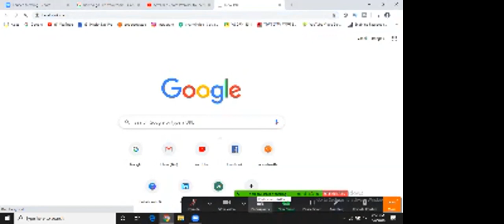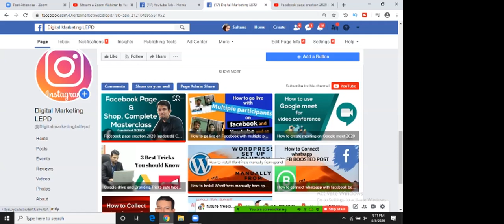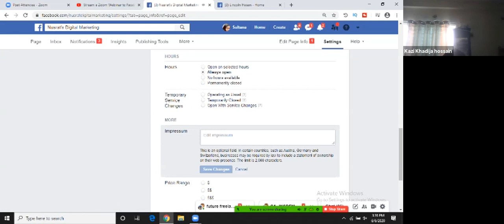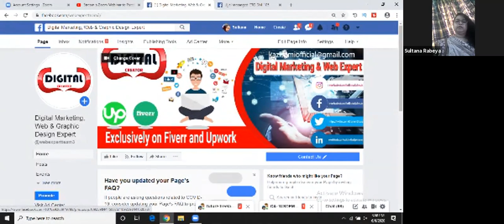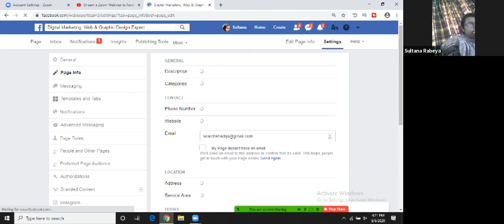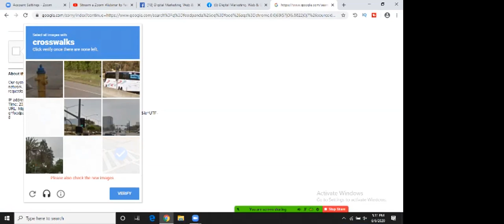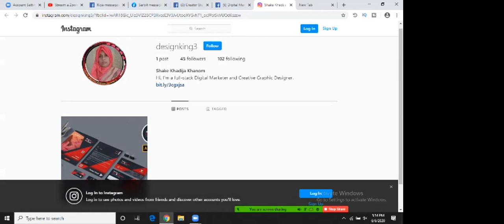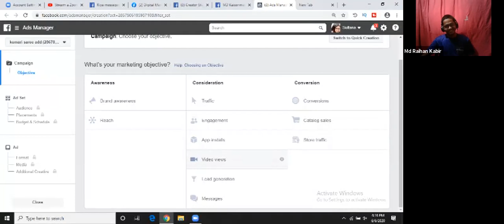Digital Marketing Batch-105